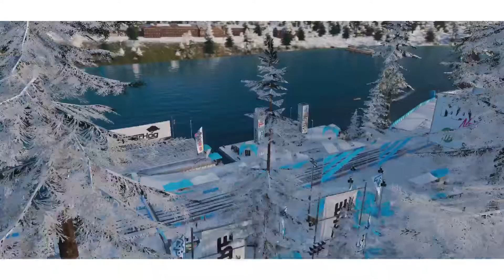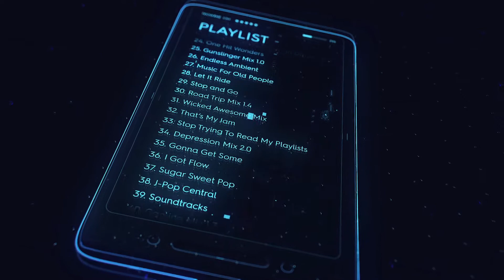The Crew 2: Road to Aston Martin Ultimate car PS5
Road to Aston Martin ultimate car PS5
For the first time i upload video on PS5,so enjoy! :D

Wait for the unboxing of the PS5!